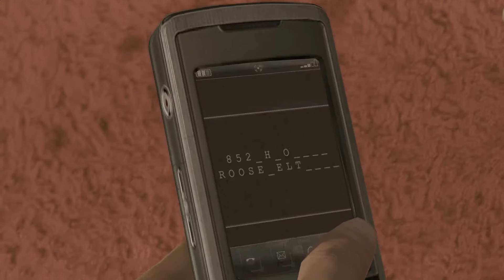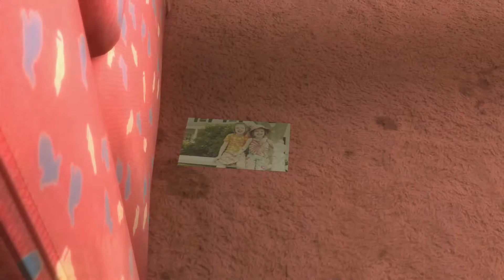Walkthrough - Heavy Rain #22 - Der Hai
Spiel: Heavy Rain
System: Playstation 4
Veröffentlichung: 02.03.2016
Publisher: Sony Computer Entertainment
Entwickler: Quantic Dream